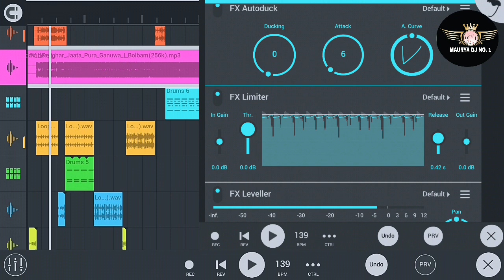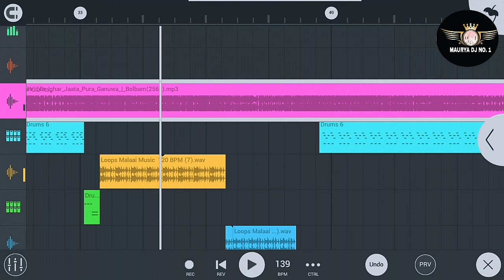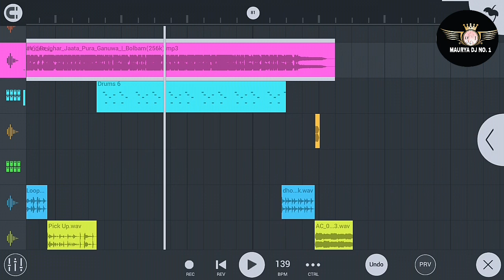Malai Music Bhakti No Voice Tag Dj Song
Note image & original song used in this video may be copyrighted to their respective owners so, please don't take down the video we requesteing to kindly (comment on this video) we would delete it at soon possible do Like II comment II subscribe

Welcome To Maurya Music Production

High Quality Song Download Link